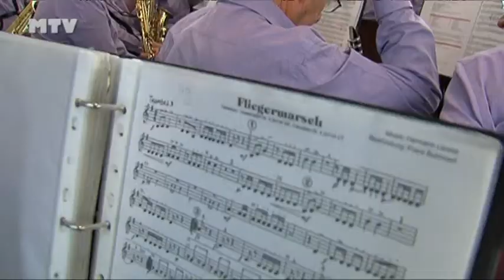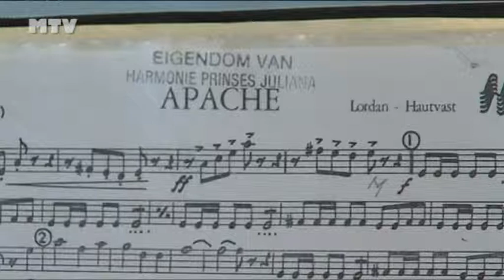525 - Toonbeeld 2011